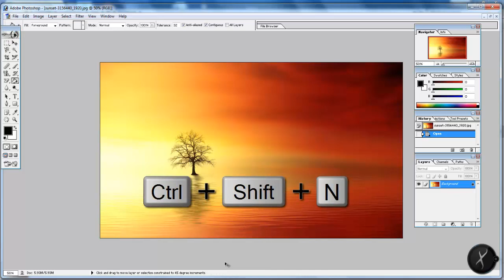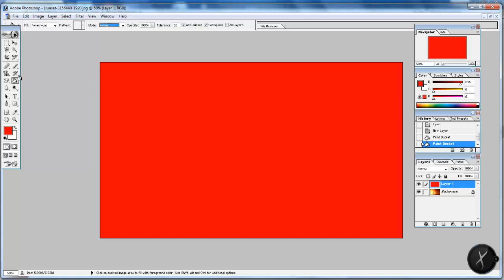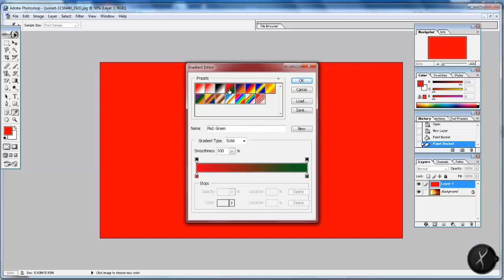How to Use Paint Bucket and Gradient Tool in Photoshop -Tamil(பெயிண்ட் பக்கெட் மற்றும் க்ராடிஎன்ட்)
In this video tutorial i am going to show you how to use paint bucket and gradient tool in photoshop 7.0 as tutorial பெயிண்ட் பக்கெட் மற்றும் க்ராடிஎன்ட்  lets go into the video its very easy guys you can learn it . just click the button in keyboard letter "G" and use it. as gradient and paint bucket lets try here. see in the video. tamil photoshop training
Learn photoshop tamil
in this tutorial you can learn how to use patch to using source, designation layers
In this Youtube Channel, I am Going Teach about Photoshop Tutorials and give tips Easy to Learn anything in Photoshop
photoshop tutorial
photoshop training
tamil photoshop training
photoshop tutorials
latest photoshop tutorials
Learn to use the Patch Tool in Adobe Photoshop
How to Use the Patch Tool in  Photoshop - Tamil
learn photoshop
tutorial photoshop
photoshop ideas
photoshop classes
photoshop training
photoshop text tutorials
learn how to use photoshop
photoshop training videos
photoshop program
how to work in photoshop
photoshop complete tutorial
photoshop masking tutorial
adobe photoshop training videos
adobe photoshop cs6 tutorial
photoshop 6.0
photoshop website
adobe photoshop book
photoshop creative
photoshop plugins free
photoshop frames
photoshop update
how to use adobe photoshop
learn how to use adobe photoshop
photoshop layers
photo edit
photoshop tools
photoshop text effects
photoshop painting
original photoshop

Photoshop Tamilan